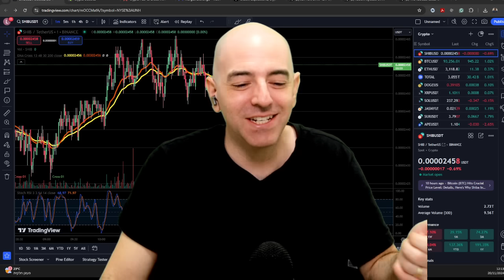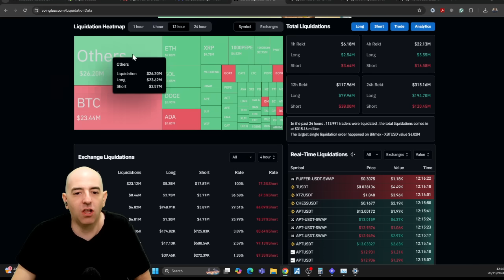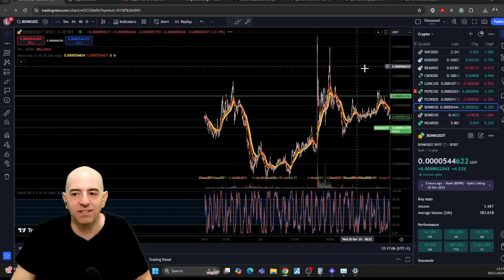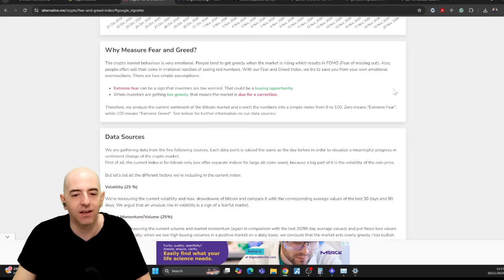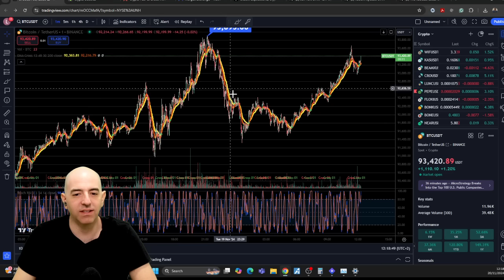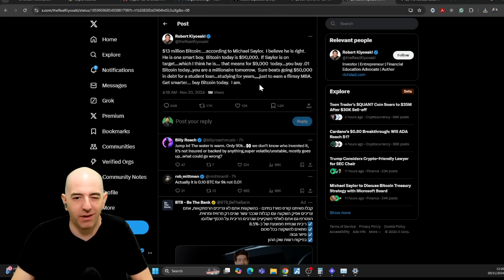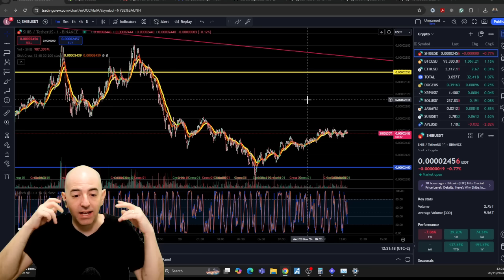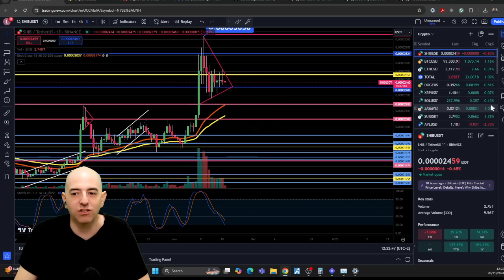SHIBA INU COIN IS READY TO BREAK OUT! (HOW?)